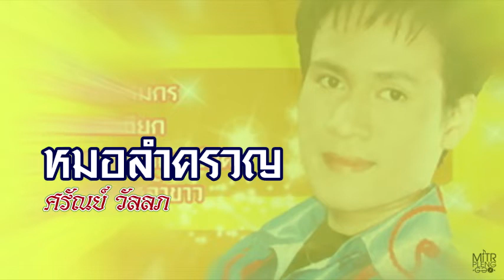หมอลำครวญ - ศรัณย์ วัลลภ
อัลบั้ม หมอลำครวญ
ผลงาน : สกุล สีถาพล
ดนตรี : อ.สวัสดิ์ สารคาม